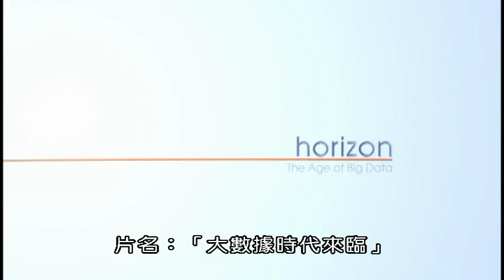BBC節目，「大數據」時代來臨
每天我們產出的資料量都高過人類史上的總和。如果使用最新研發的精密運算法，向 Twitter、搜尋引擎、科學實驗、股票市場等龐大的資料庫挖掘，可能挖出畢生難忘的深刻洞見。

本片探討科學家如何用科技創新來搜尋資料。諸如：警察用運算法預測犯罪地點。甚至在您都還不知道自己生病之前，智慧型手機應用程式先知道您已經生病。